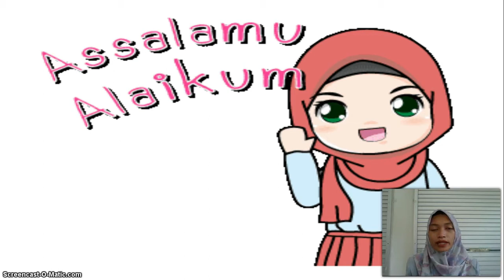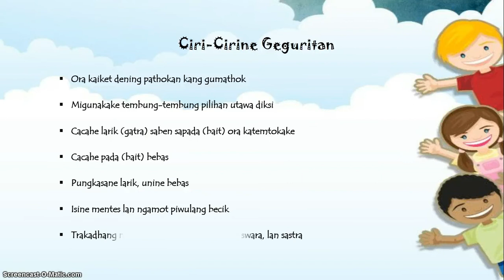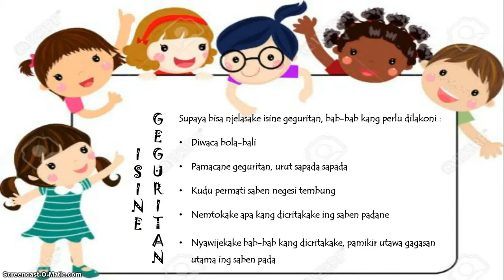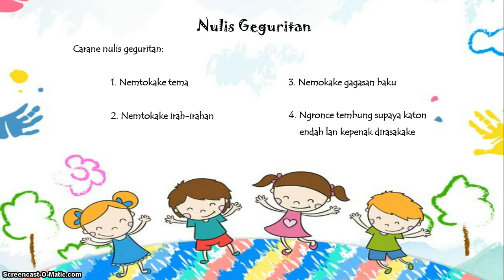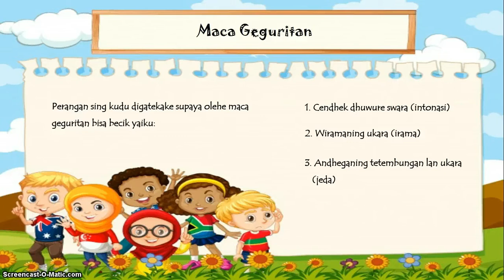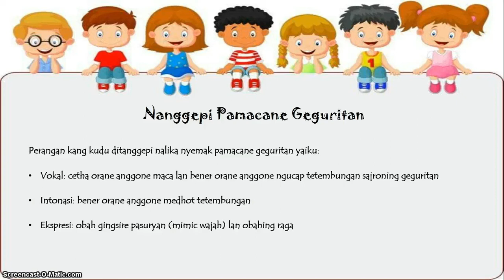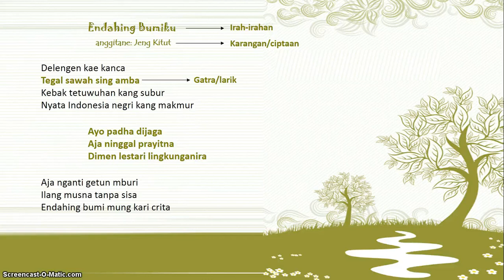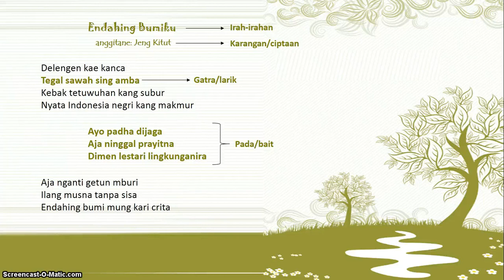BelajarbersamaSUKMA: Kelas 3 MI Islamiyah | BASA JAWA | Geguritan